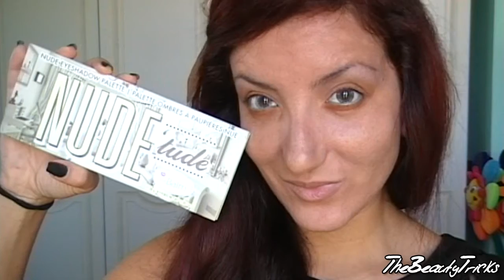Sexy Vampire Halloween Look | TheBeautyTricks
Nuovo video per Halloween, questa volta un look più semplice da riprodurre, per chi non ha molta manualità o semplicemente non ama pasticciarsi troppo. Un vampiro sexy, ma agghiacciante allo stesso tempo =)

Se siete un'azienda interessata al mio canale e vorreste farmi provare alcuni vostri prodotti perchè io possa recensirli scrivetemi qui: